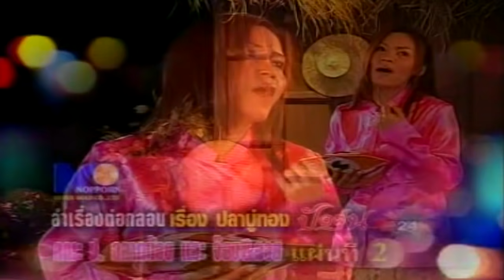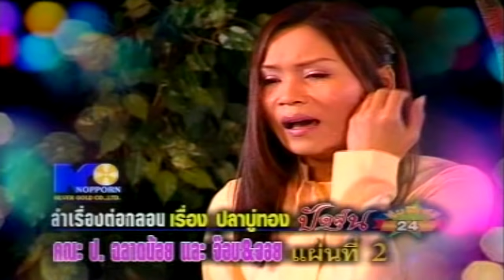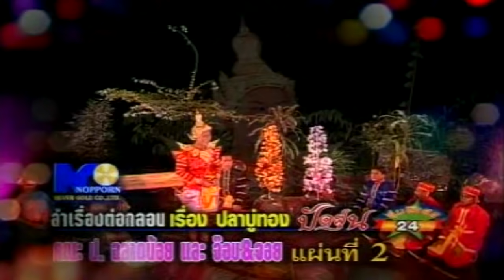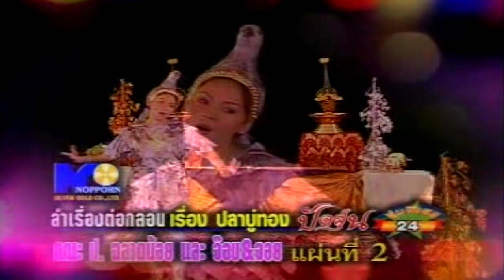ป.ฉลาดน้อย ปะทะ บานเย็น ศรีวงษา ลำเรื่องต่อกลอน เรื่อง "ปลาบู่ทอง" แผ่น 2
นิทานพื้นบ้าน "ปลาบู่ทอง"